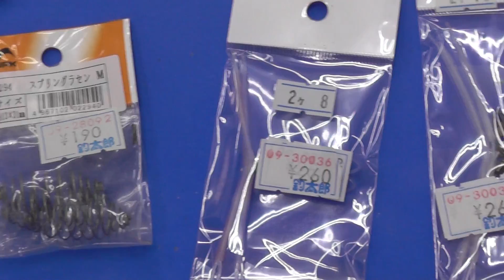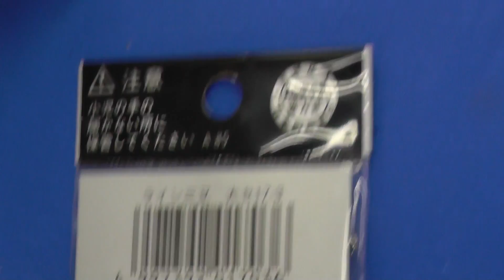イガミ釣り 二又天秤の種類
イガミ（ブダイ）釣りに使う二又天秤の種類はたくさんあります。